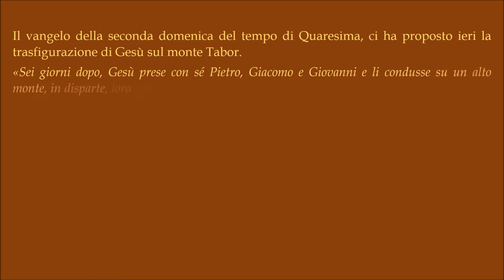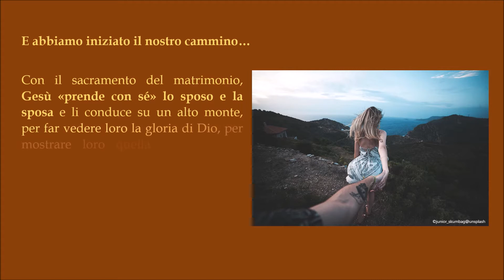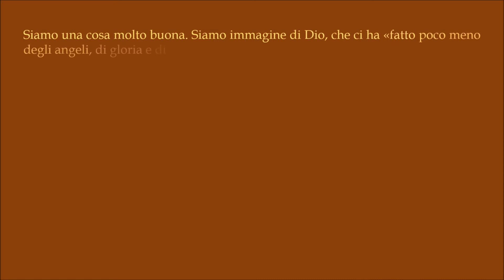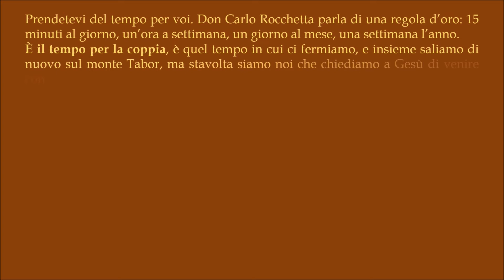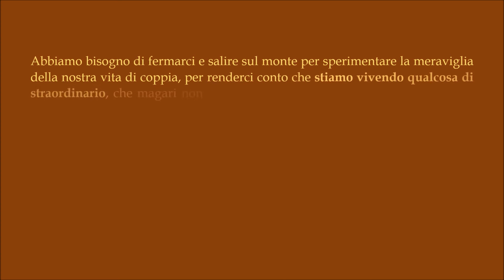La trasfigurazione degli sposi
Noi sposi in fin dei conti siamo un po’ come Pietro, Giacomo e Giovanni. Abbiamo bisogno di fermarci e salire sul monte per sperimentare la meraviglia della nostra vita di coppia, per renderci conto che stiamo vivendo qualcosa di straordinario, che magari non abbiamo ancora capito fino in fondo.

Vi proponiamo l'audio dell'articolo che potrete trovare pubblicato sul nostro blog